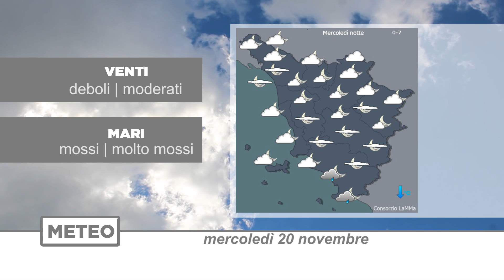Meteo | 20/11/19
NoiTv